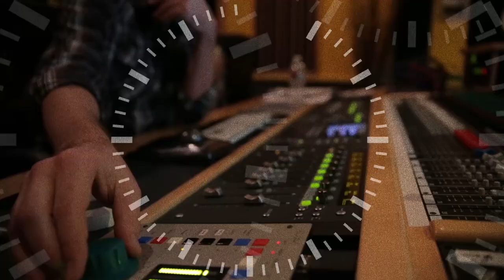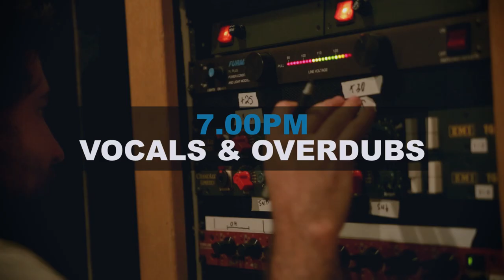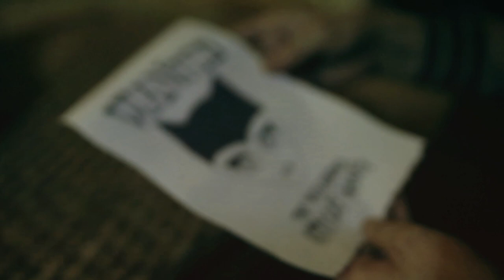MADE IN 48: EPISODE 2 - feat. Mr. Clit and the Pink Cigarettes + Well Hung Heart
Get the Limited Edition 7" Vinyl with TWO songs from the episode

"Made in 48" is a series hosted by the band, Well Hung Heart and their guests. The challenge? They must write & record a new song, and then conceptualize, film, edit and release it - all within 48 hours!

created by GROWvision & SKINDIE magazine.